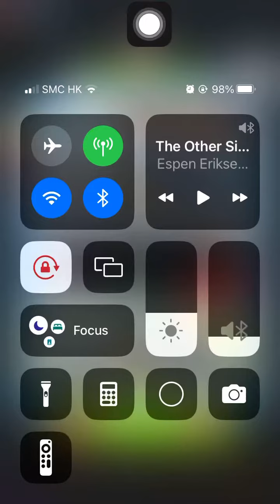Special Missions 3 20240329 Aggretsuko : a Short timer Strikes Back! 烈子 Puzzle Gameplay